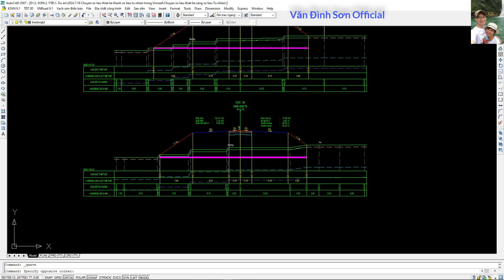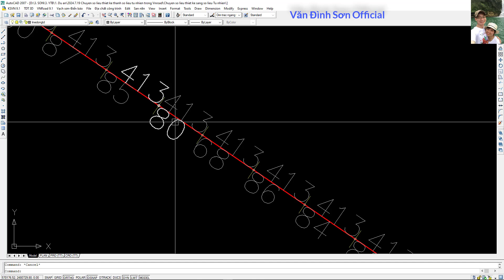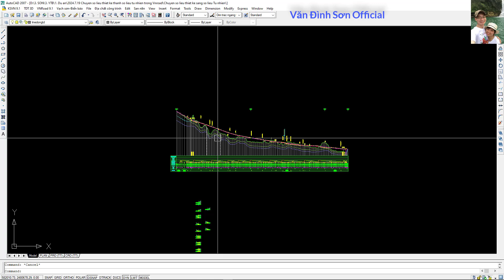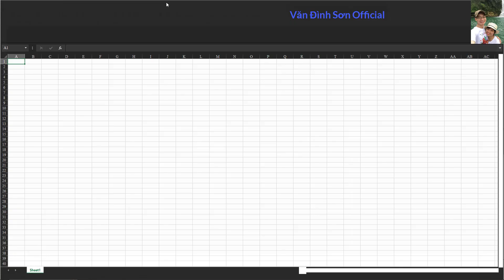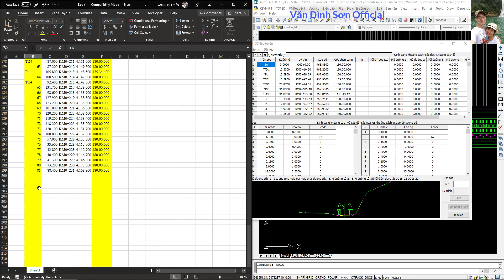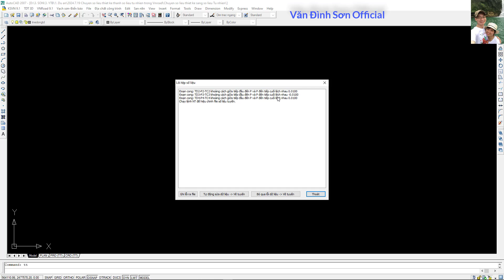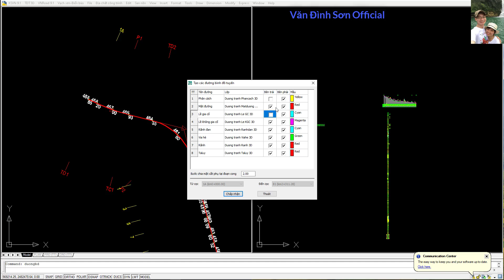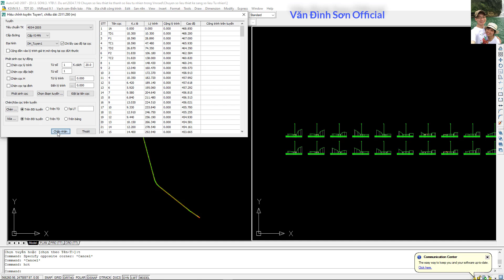Hướng dẫn chuyển số liệu THIẾT KẾ sang SỐ LIỆU TỰ NHIÊN trong Vnroad| Văn Đình Sơn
- Video hướng dẫn cách chuyển đổi số liệu đã thiết kế một tuyến đường giao thông sang số liệu tự nhiên.
- Chúng ta có thể áp dụng cho tuyến đường thực hiện phân kỳ đầu tư nhiều giai đoạn.
- Mình thấy cách này áp dụng hợp lý hơn so với cách chúng ta Xây dựng mô hình địa hình từ đường 3D thiết kế. Nếu xây dựng mô hình 3D thiết kế, khi đấy trên trắc ngang sẽ có nhiều điểm mia không theo số liệu trắc ngang ban đầu cũng như địa vật sẽ không được chèn so với việc chúng ta tạo tuyến phụ.
+ Đây là tổng hợp các nội dung liên quan tới phần mềm trong quá trình thiết kế thực tế.